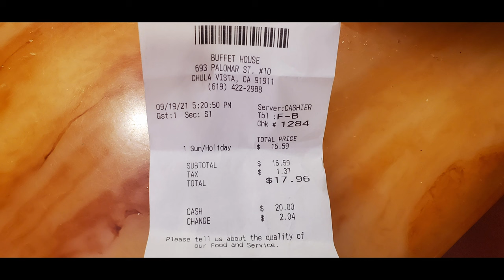Buffet House Chinese Food in Chula Vista, CA Food Photo Slides - 09192021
Great food and value for the price. 4/5 Rating! Highly recommended.